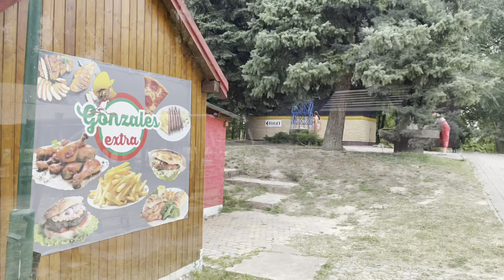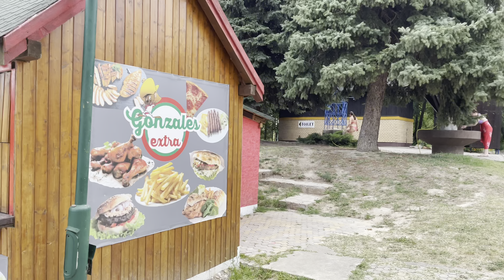Lake Topolya 🇷🇸 Serbia Summer time 2022, Walking on the beach [16 min] 4k HDR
Dear Visitor, 🙂

The video was recorded on a cloudy day end of July 2022.

0:00 Intro
0:55 Dam
3:02 Beach
5:49 Playground
6:44 Beach
10:41 Forest & Windmill
14:04 Beach